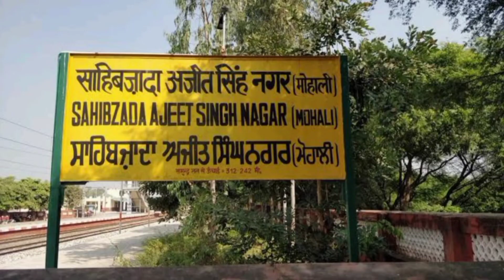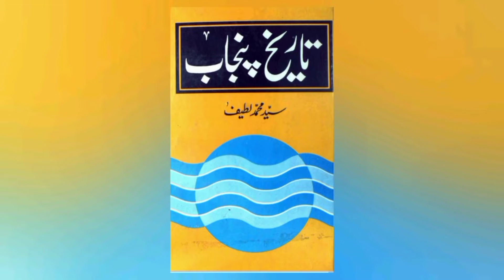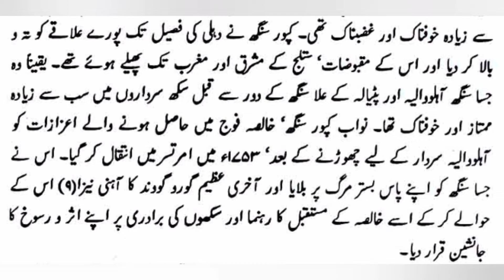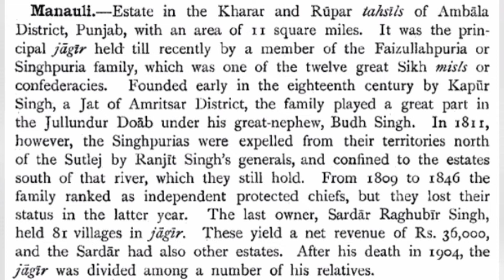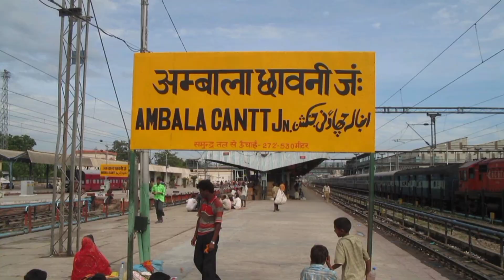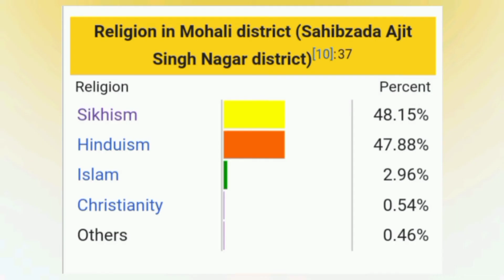History of Mohali District in Urdu/Hindi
Mohali, officially known as Sahibzada Ajit Singh Nagar, is a planned city in the Mohali district in Punjab, India, which is a commercial hub lying south-west of Chandigarh. It is the administrative headquarters of the Mohali district. It is also one of the six Municipal Corporations of the State. It was officially named after Sahibzada Ajit Singh, the eldest son of Guru Gobind Singh.
Mohali has developed rapidly as an IT hub of the state of Punjab, and has thus grown in importance. The Government of Punjab has initiated significant infrastructure and recreation projects in attempts to increase the standard of living in Mohali.Roads have been built to create networks between Mohali and Chandigarh International Airport to boost its international connectivity.

Mohali was earlier a part of the Rupnagar district and was carved out and made a part of a separate district in 2006.